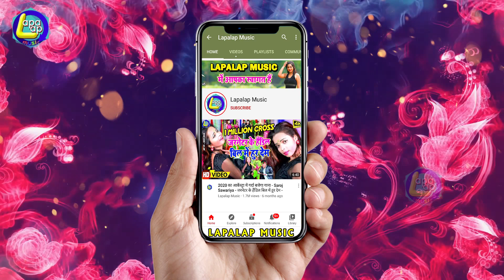Saroj Sawariya -2020 Ka Hd Video -खड़े खड़े लेवेला Manshi Model Ka Dance -Khade Khade Lewela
► Album :-Khade Khade Lewela
► Song :-Khade Khade Lewela
► Singer :-Saroj Sawariya
► Lyrics :-Pardeep Deewana